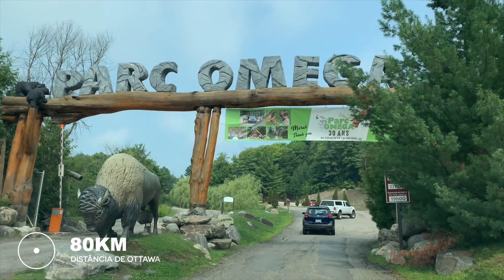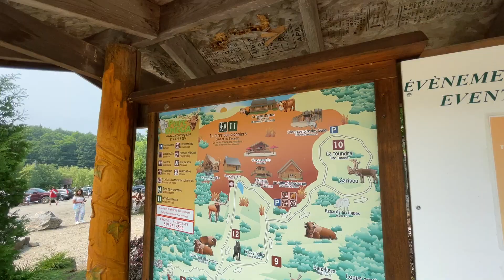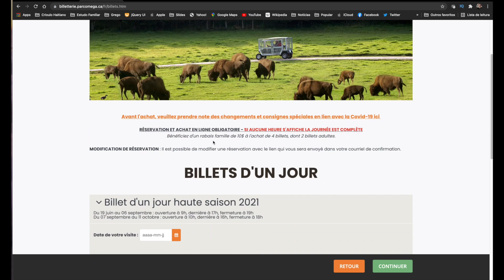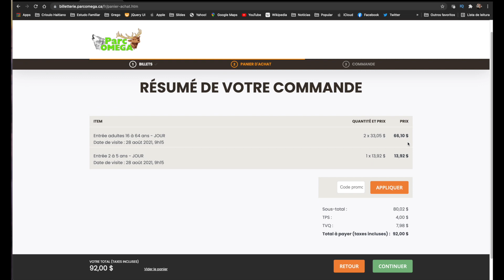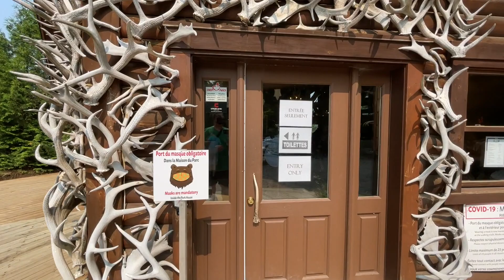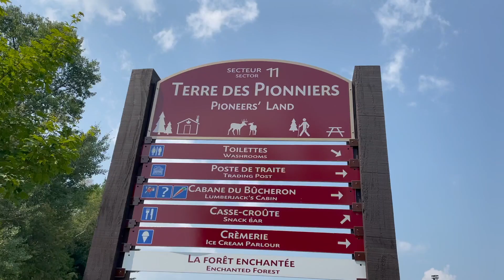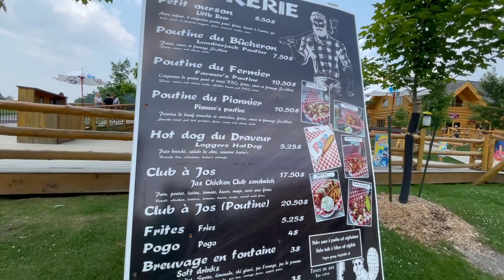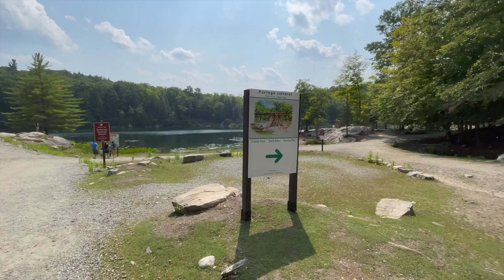Safari no Parc Omega em Québec, Canadá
Em julho de 2021 visitamos a região de Outaouais, que abrange cidades de Québec e Ontário, tal como Gatineau (QC), Montebello (QC) e Ottawa (ON), a capital do Canadá. Aproveitamos para visitar o Parc Omega, um parque estilo safari onde você pode alimentar alguns animais, como várias espécies de cervídeos. O Parc Omega tem alces, cervos, javalis, castores, lobos, ursos e muito mais. Confira nossa viagem, como chegar ao local e quanto custa.